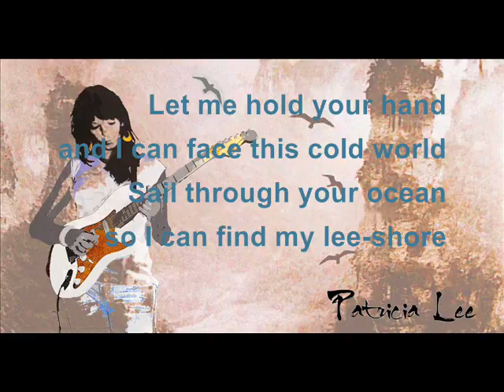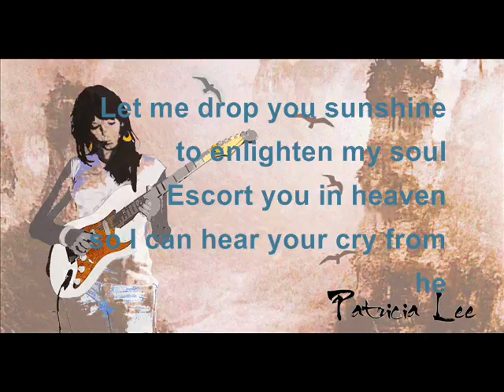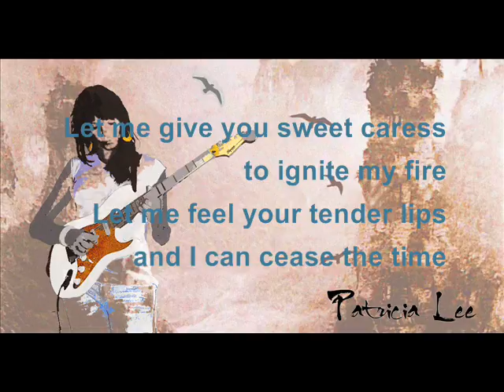FOREVER BORN ANEW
Music & Lyrics: Patricia Lee
 Vocals, Guitars, Percussion, Keyboards, Bass, drums & brass programing: Patricia Lee

Let me bring you water to quench my thirst
Let me kneed your shoulders to abate my stress
Let me read you a tale so I may dream with the fairies
Infuse in you my vision and I fly above the prairies

Let me call you up so I can hear your heartbeat
Let me sing you a song so my love gets uttered
Let me hold your hand and I can face this cold world
Sail through your ocean so I can find my lee-shore

I feel you in me, you feel me in you
And we know it was worth all we have been through
I`ve always knew you were there, since the dawn of time
Helplessly listening to my anguish crying
Now I see you in me, you see me in you,

Let me bake you space cakes to boost my flight
Let me dry you mushrooms to cleanse my sight
Let me drop you sunshine to enlighten my soul
Escort you in heaven so I can hear your cry from hell

Let me give you sweet caress to ignite my fire
Let me feel your tender lips and I can cease the time
Let me see your smile that turns my pain to sheer delight
Enclose your star burst in my flaming summer night sky

as we roam across the blossomed fields
and get born anew